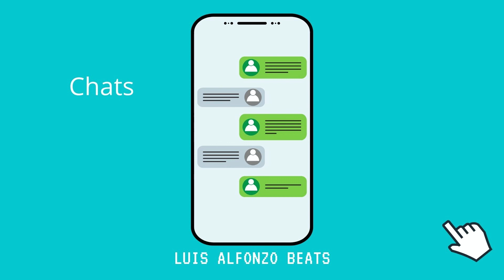"Chats" Instrumental Reggaetón Lento (Luis Alfonzo)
💰 Si quieres usar este instrumental, obtén la información por acá 👇🏻👇🏻

🎵 Tono: E Menor

🟢 Estaremos subiendo contenido semanal al canal, estén pendientes, que tendremos instrumentales y "Diseños Sonoros".-

© Content produced by Luis Alfonzo